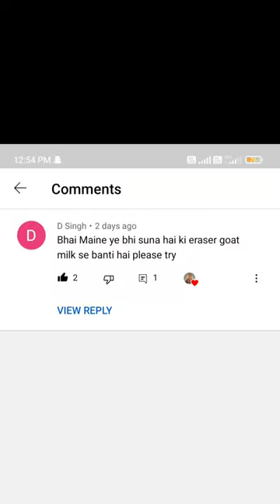We Make Eraser By GOAT MILK 🐐🐐 🥛🥛